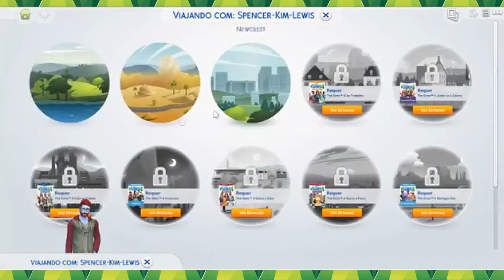The Sims 4 PI #6 - Eletrocutada!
►Meu PC:

Processor AMD FX(tm)-6300 Six-Core Processor
 Video Card AMD Radeon R7 200 Series

► Quer me enviar uma carta? Envie para:

Charles Mansan Vieira de Souza
Rua Costa Gama 1054 - Osório - RS
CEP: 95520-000